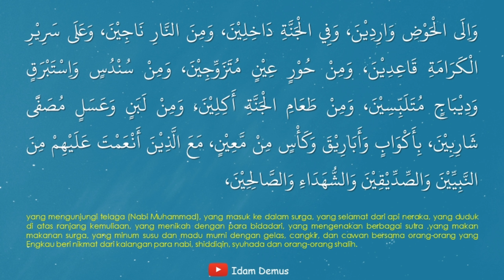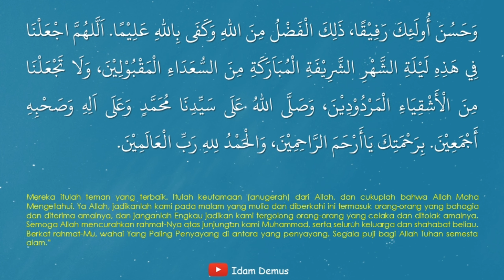MUDAH DIIKUTI!!! DOA KAMILIN TARAWIH DENGAN IRAMA SIKA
Pembacaan doa kamilin dengan nagham sika oleh Qori Idham Khalid ⁣⁣⁣⁣⁣⁣⁣

Mohon koreksinya kita sama-sama belajar.